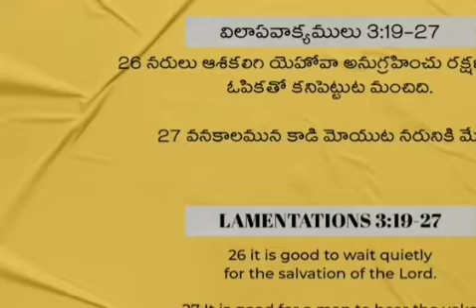అనుభవపూర్వకంగా చెబుతున్నా ఆ సమయంలో....JessyPaul akka message Testimony